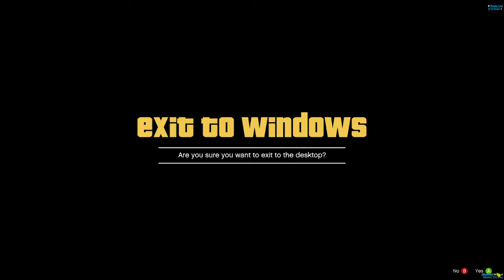GTA V RP Ghost Gang Coke sells part 3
GTA V RP Ghost Gang Project Life RP